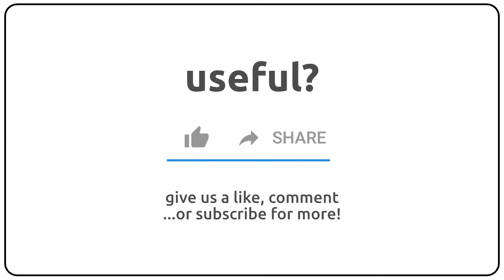How to pronounce Apollonius in english?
How to pronunce Apollonius in english
How to pronunce Apollonius in american accent 🇺🇸?
How to pronunce Apollonius in british accent 🇬🇧?
How to pronunce Apollonius in australian accent 🇦🇺?

Como se dice Apollonius en ingles?
Como se pronuncia Apollonius en ingles?